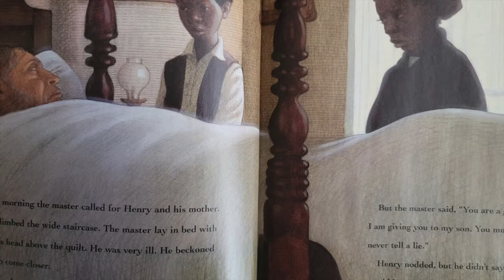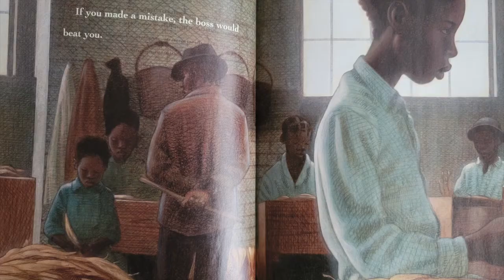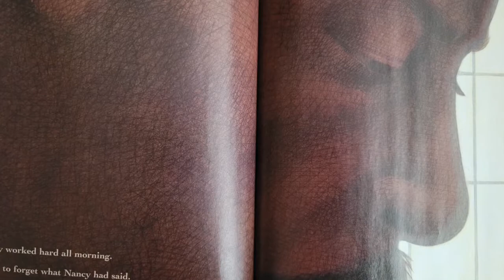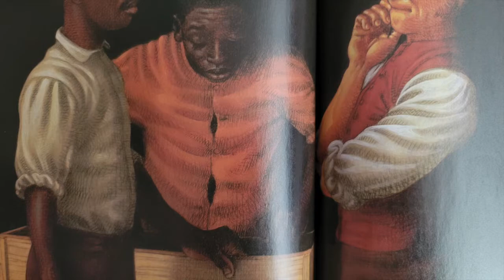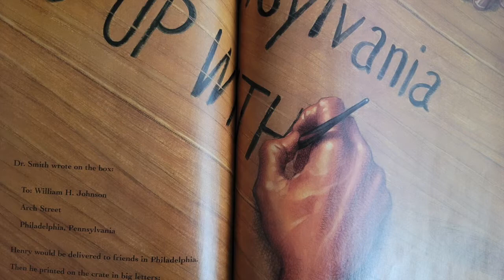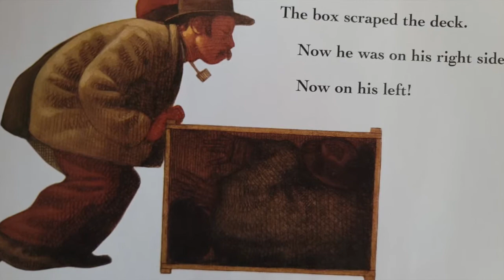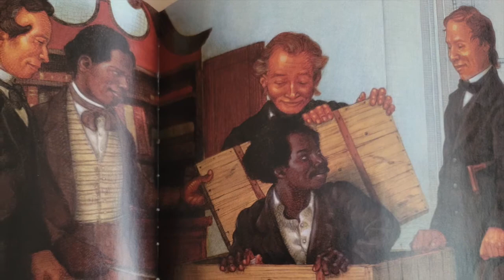Henry's Freedom Box by Ellen Levine